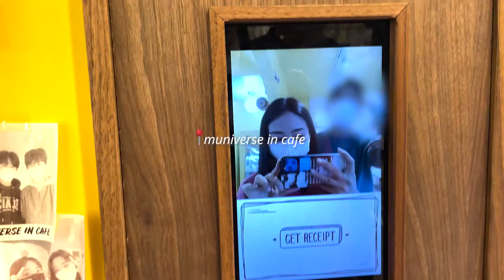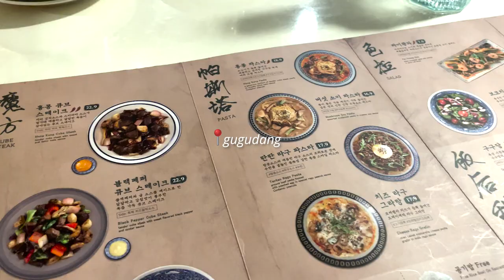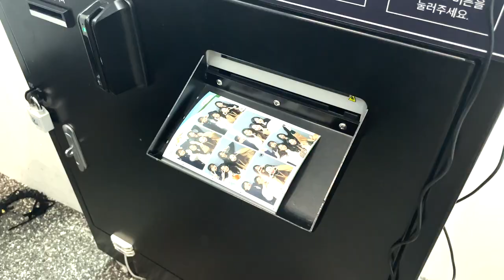[VLOG] Seoul Diaries 🤍 | life updates | Josun Palace hotel staycation | Visiting Suwon & Songdo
I am back with the series 'Seoul Diaries 🤍'.
In this video, I will give you updates on my life regarding law schools and internships.
I will also show you places I've been in January.
The video has English subtitles so please turn them on while watching the video!

🎧 Music
baegel- Avocados on Hash Browns